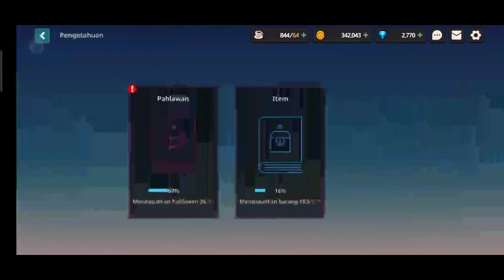Guardian Tales Ga Ga Ga Gacha Time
Istirahat Sejenak Dari Puzzle Yang Ada Di World Ke 3 Dengan Gacha Gacha

And
Always Enjoy The Game